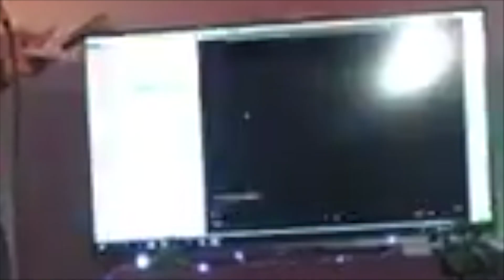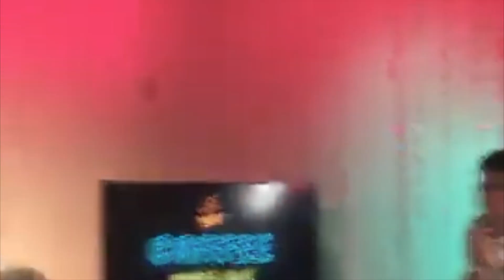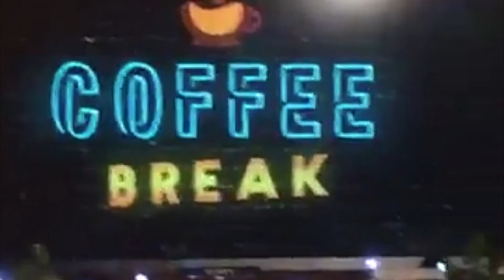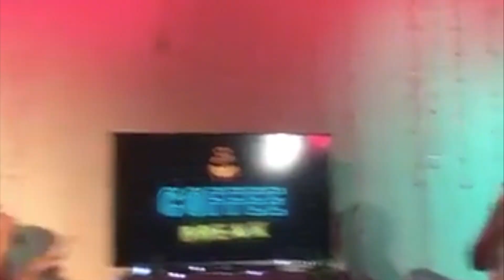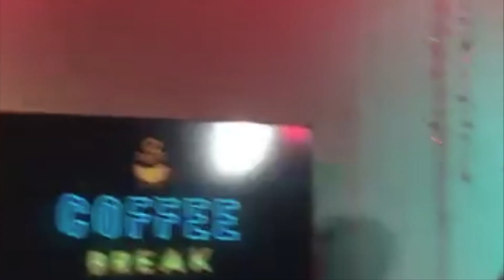Joshua Dionisio Vlog: LIVE INTERVIEW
Thank you AB Comm students from UE Caloocan Batch 2019!